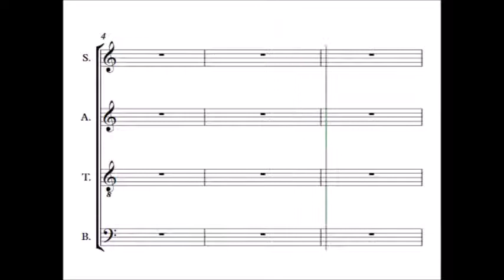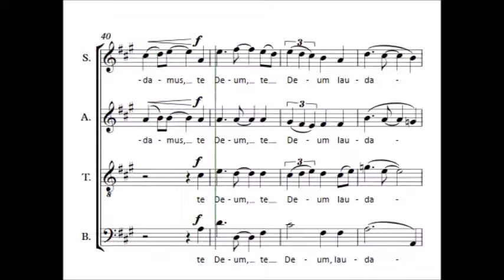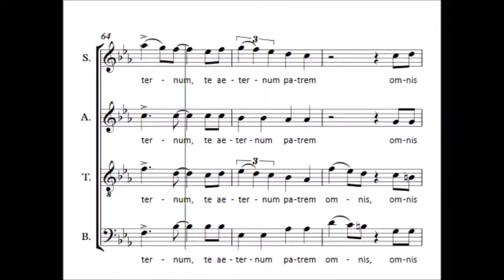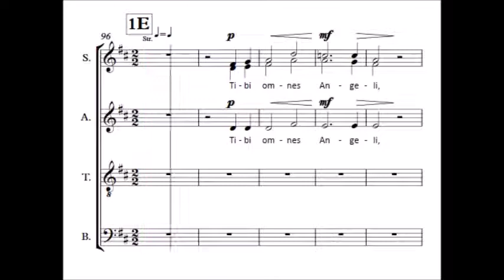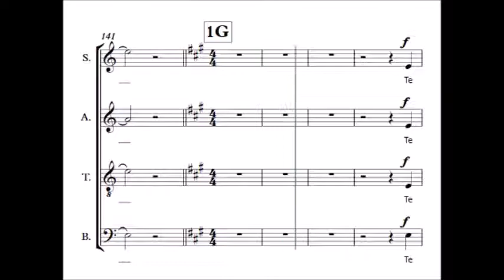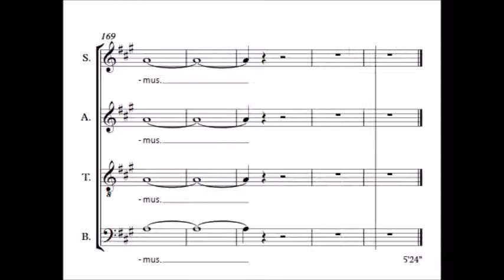Te Deum, 1. Satz, Tenor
Übhilfe: Te Deum (Peter Reulein), 1. Satz, Tenor